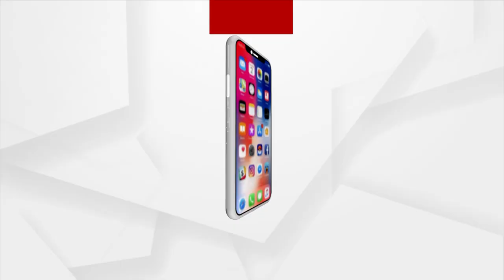ପରିବାର ପାଇଁ କାମ କରିବି !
ଭଗବାନଙ୍କ ଆଶୀର୍ବାଦ, ଅଞ୍ଚଳବାସୀଙ୍କ ଭଲପାଇବା ମୋତେ ଆଗକୁ କାମକରିବାକୁ ପ୍ରେରଣା ସାହସ ଓ ଧର୍ଯ୍ୟ ଦେବ : ସୂର୍ଯବଂଶୀ ସୂରଜ, ନବନିର୍ବାଚିତ ବିଧାୟକ